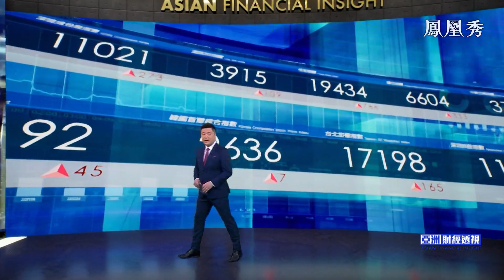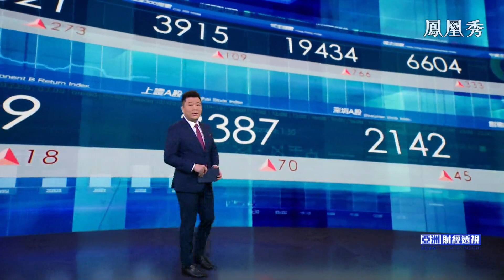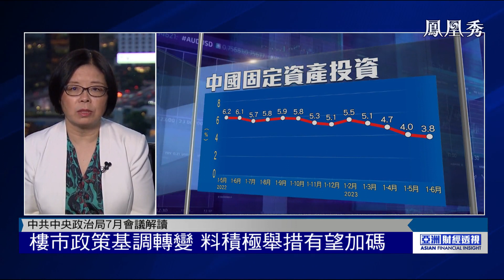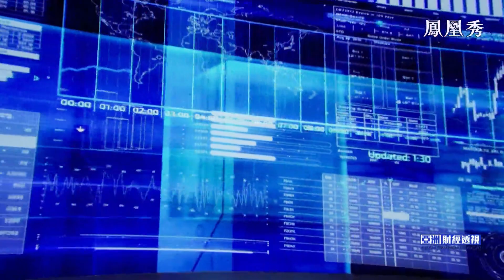【亞洲財經透視】政治局會議定調下半年經濟政策，積極擴大內需實施穩健貨幣政策，香港發揮債券樞紐優勢，上半年港元債發行大反彈